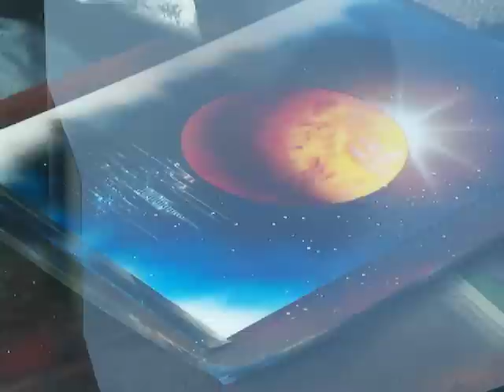Spray Paint Art part 2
Artists make spray paint art at Pier 39 in San Francisco.